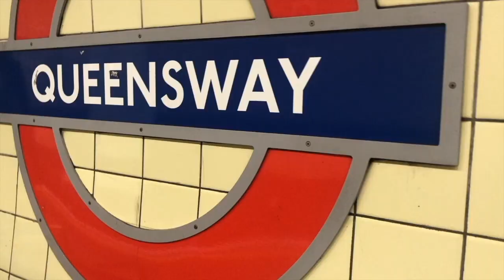Empathy for Others, a story I need to tell you. (Dear Everyone)